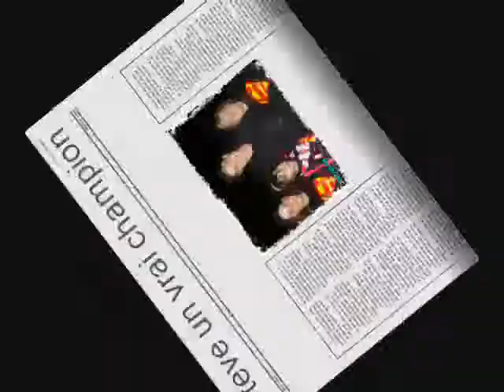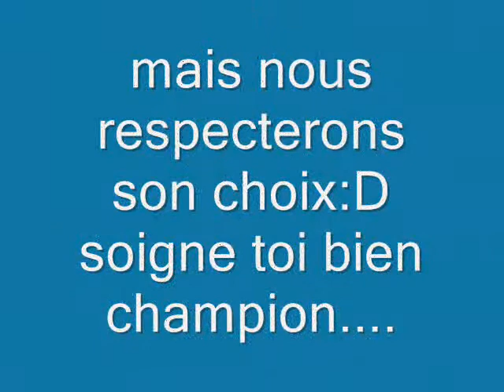steve colpaert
pour un champion